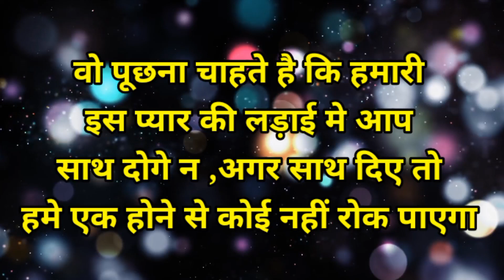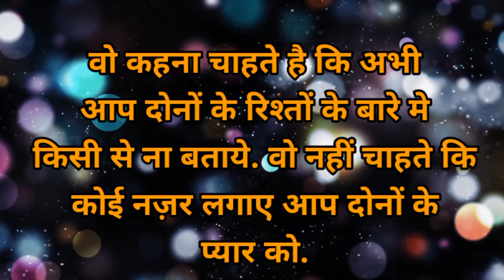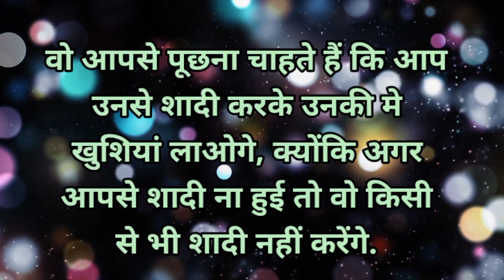मन मे अपने प्यार को याद करो और देखो की वो आपसे क्या कहना चाहते हैं..?love quiz game today